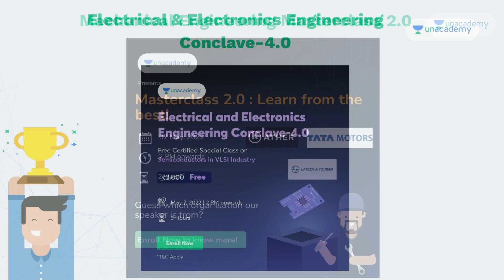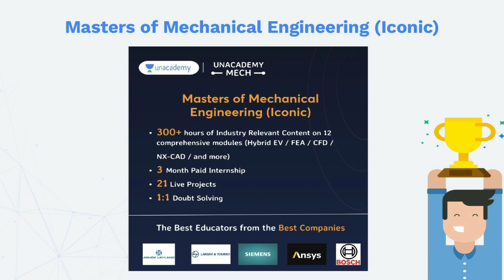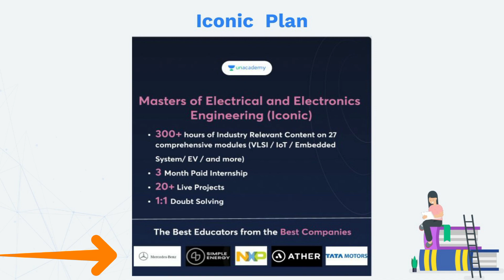How to give 3Way switch connection for bulb | Alternate power OFF and ON connection with 3 switches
⚫ Follow us🔻

⚠️ WARNING...❗